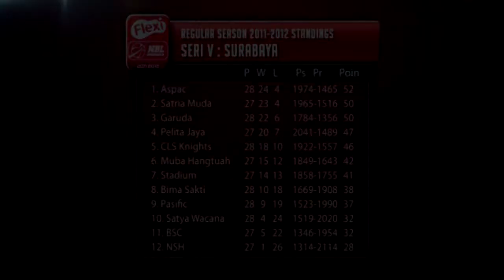Highlight Flexi NBL Indonesia 2011-2012 Seri V : SURABAYA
Seri V : SURABAYA
DBL Arena Surabaya, 10 --18 Maret 2012